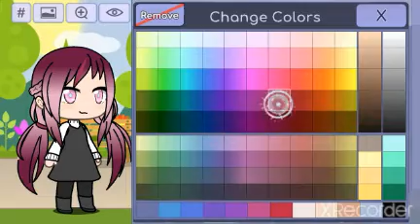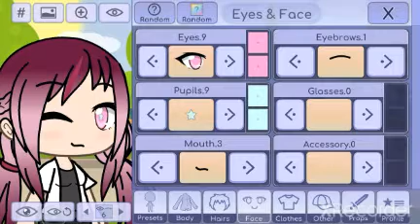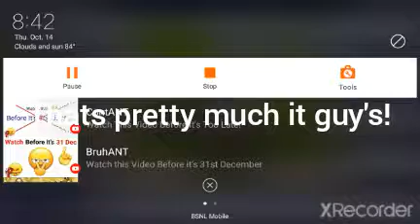making a Gacha Life character